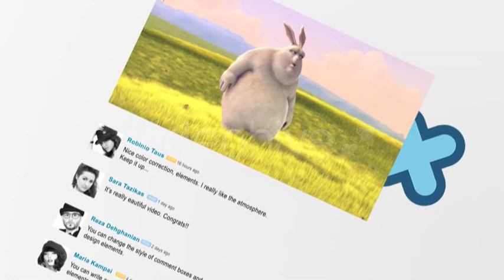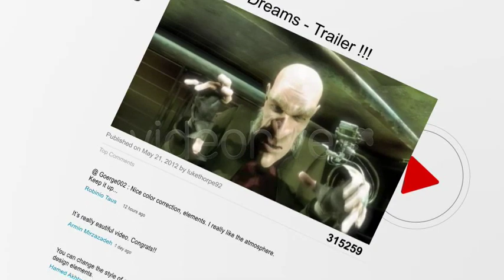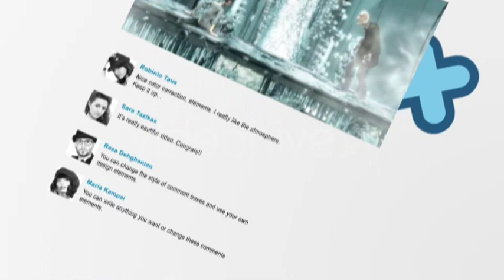Social Network (aftereffects project file )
It's my new and first experience in Team-work.
We have more videos to come. These projects will be upload at PixFlow on videohive . You can read more or purchase them
Motion Designer : Armin Mirzazadeh
Graphic Designer : Reza Dehghanian
Relaesed in pixFlow Company